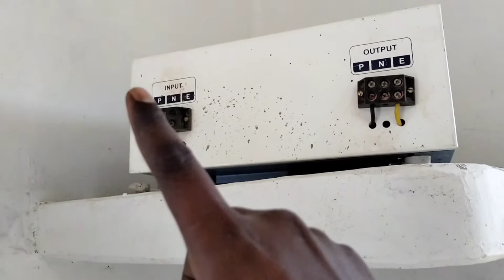MCB aur rccb ki wiring kaise karen